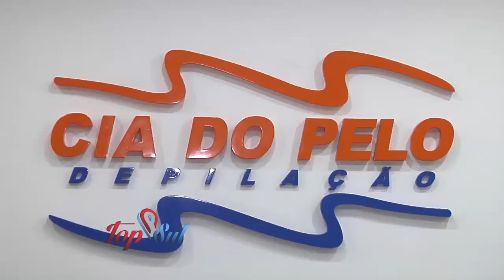CIA DO PELO DEPILAÇÃO 09 04 2017